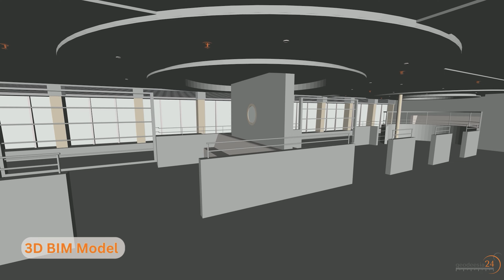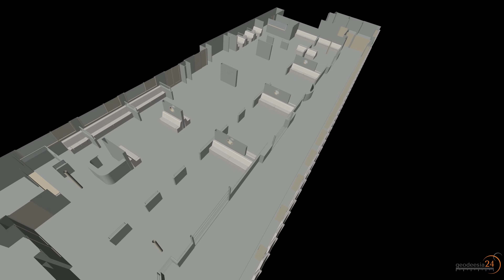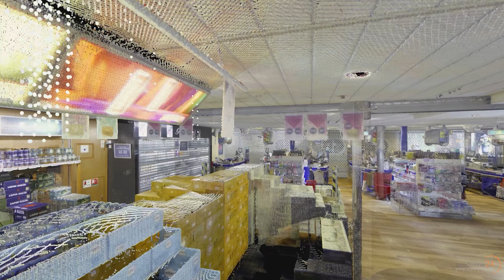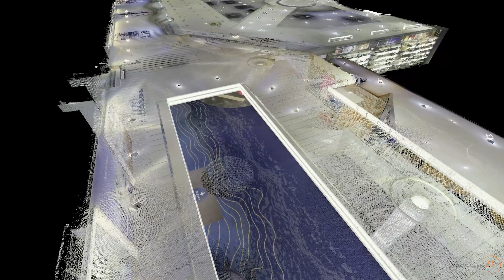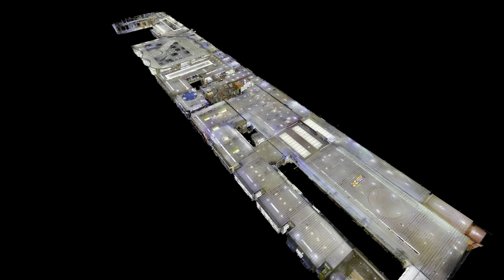Point Cloud to 3D Model: The M/S Baltic Princess Project